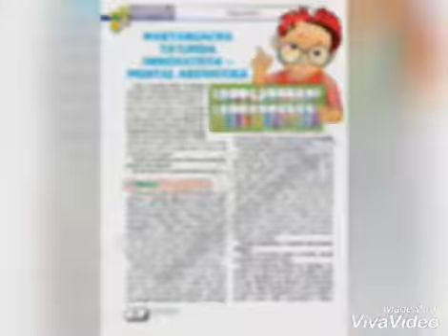2 сон мтт тарбиячиси Искандарова Зилолани Кадринг баланд булсин она тилим мавзусидаги видио ролиги